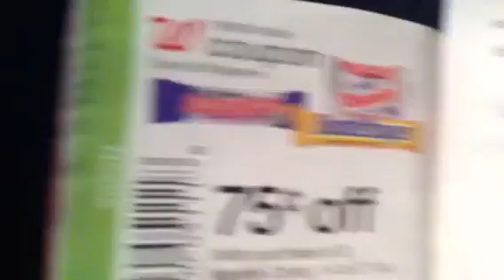WALGREENS SWEETART DEAL!